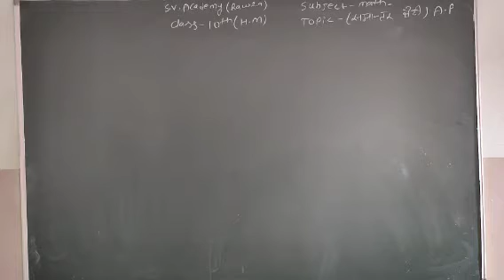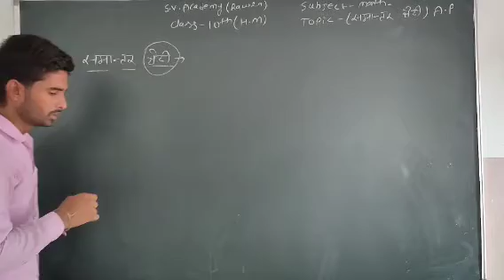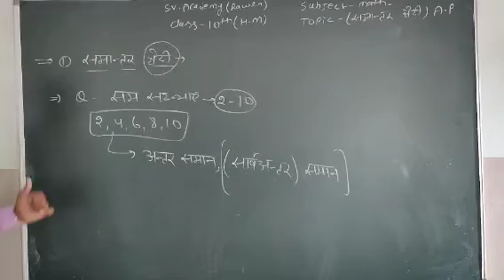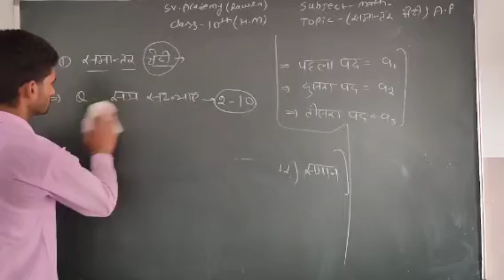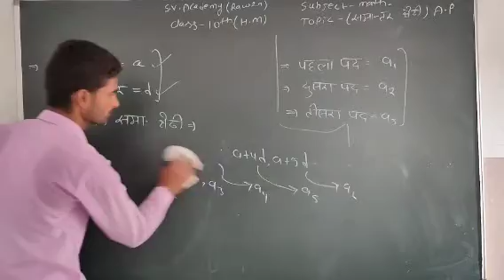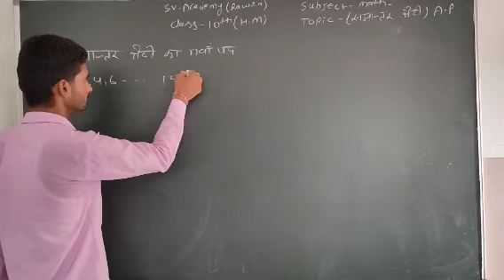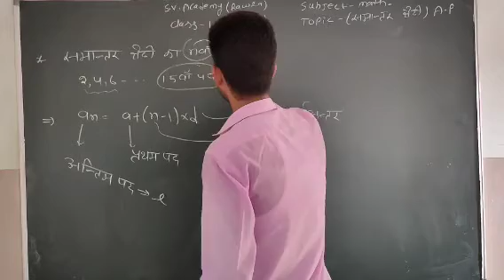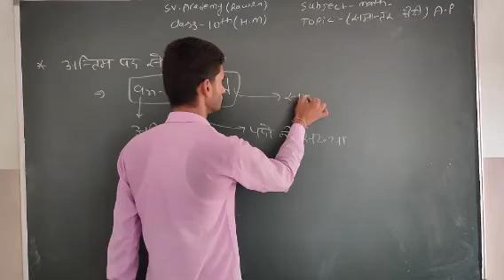23/07/2020 class 10th(H.M) Math A.P